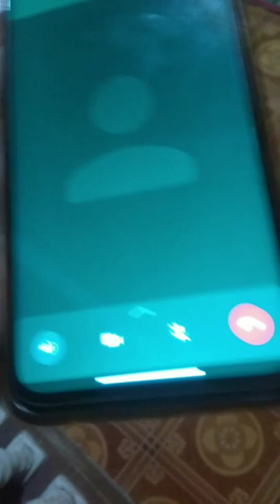bau taik kambing gk?